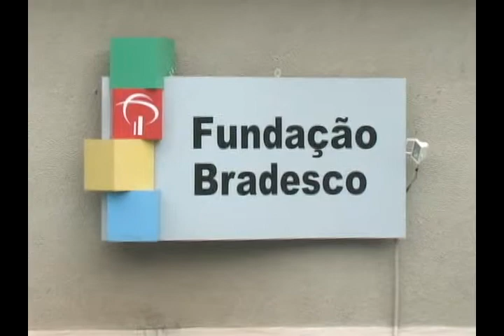NOVOS CURSOS NA FUNDAÇÃO BRADESCO